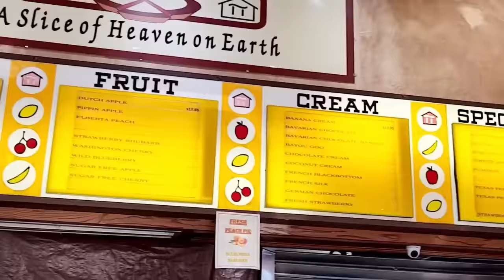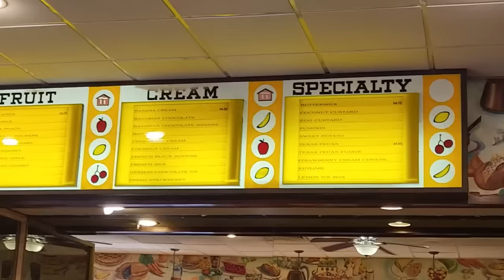BREAKFAST VLOG 2023 | AMAZING PLACE | MORINING VIBES | TRAVELING LIFE | ATIF VLOG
Hello! My name is Atif Sidd. My channel includes my love for traveling, personal and/or business events, and social vlogs over all. I hope to keep you all entertained from my videos.

UC-lf8DR3bGzw1tsR2dFox9w
https :// Intagram.com/ atif1253